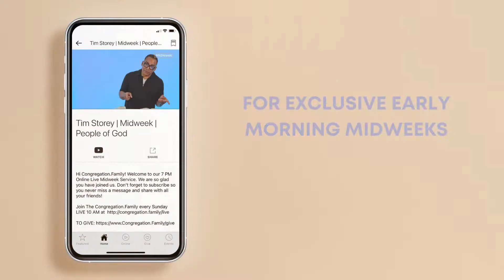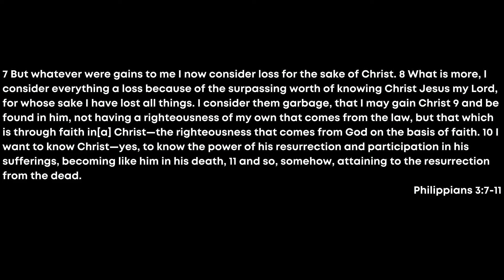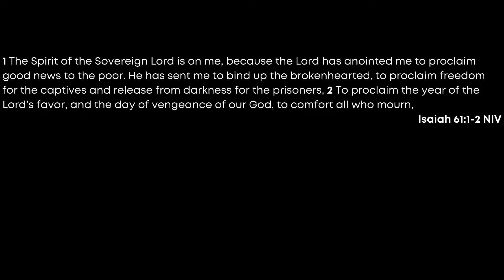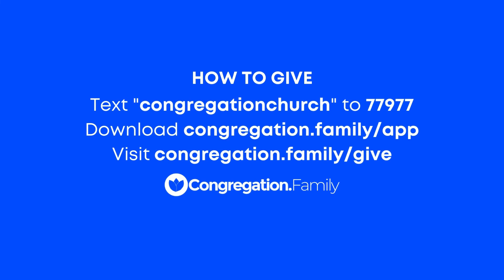Tim Storey // Citizens of Heaven // Excellence Is Our Spirit